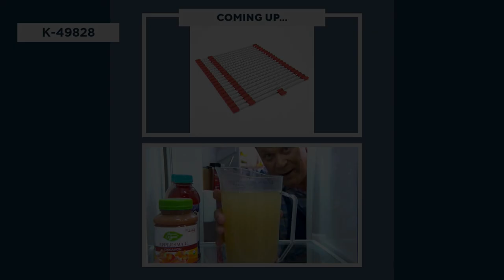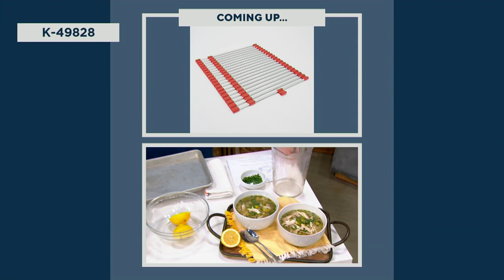Total Rack 6-in-1 Multi-Function Expandable Kitchen Rack on QVC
This rack has got your back. Whether you need to dry dishes, rinse veggies, roast a meal -- even frost cakes or cool cookies -- this innovative and versatile structure can do it all. The versatile rack is even expandable, oven-safe, and has a variety of uses throughout the kitchen.